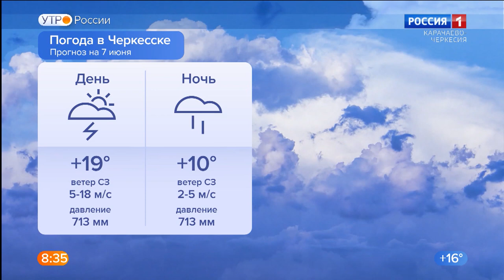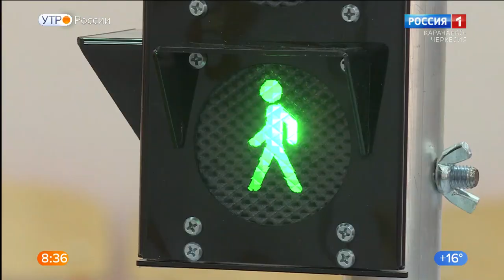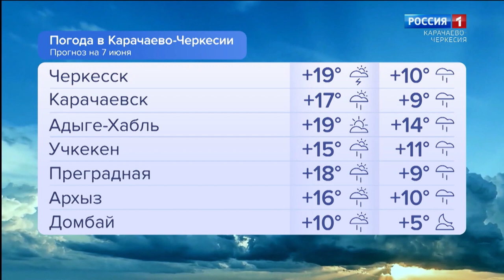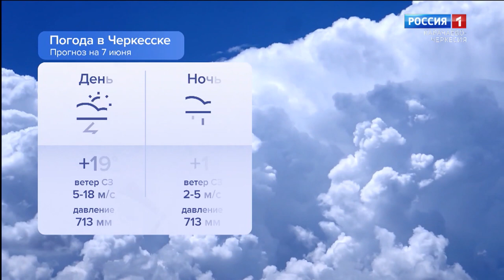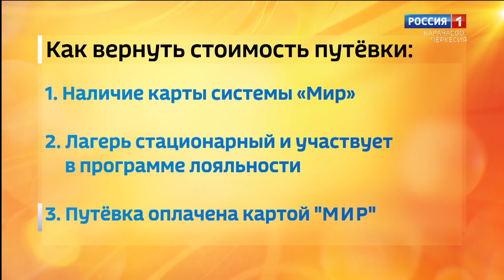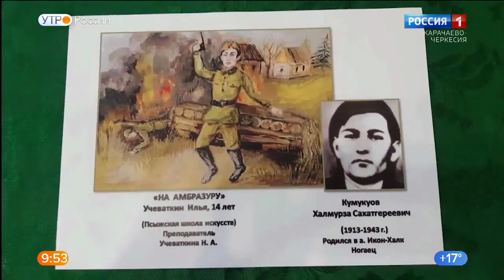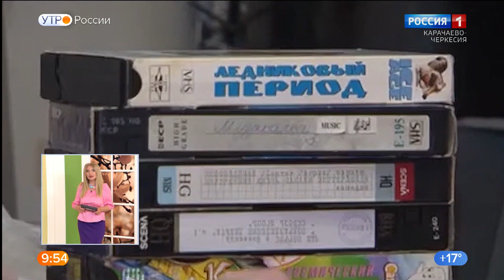Утро России. Карачаево-Черкесия 07.06.2021